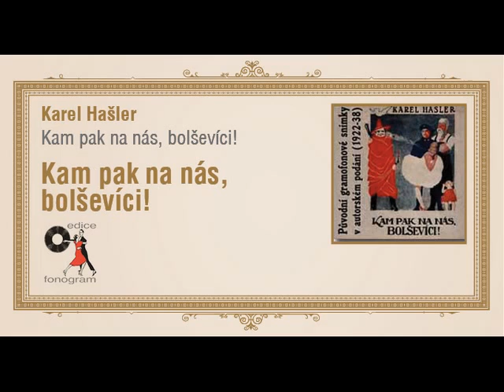Karel Hašler - Kampak na nás, bolševíci! - Kampak na nás, bolševíci